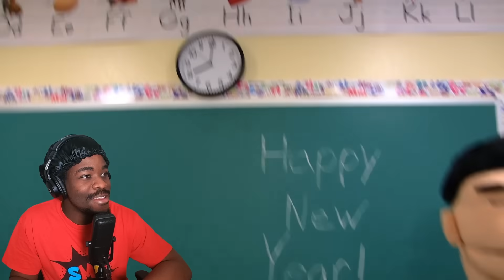SML Movie Junior Kidnaps Penelope Reaction